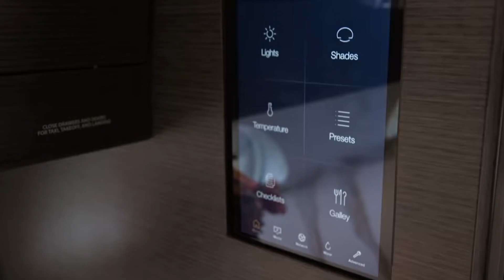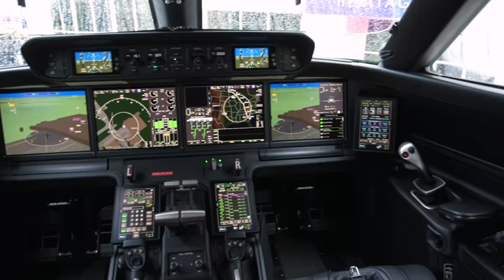1CTV: un record de vitesse et un premier vol prometteur!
- Nouveau record pour le G700
- Début des essais en vol du quadriplace eVTOL de Volocopter